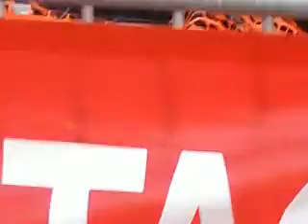Krystal Kleer Live at the Grand Rapids Artsa Festival(06-07-2013)